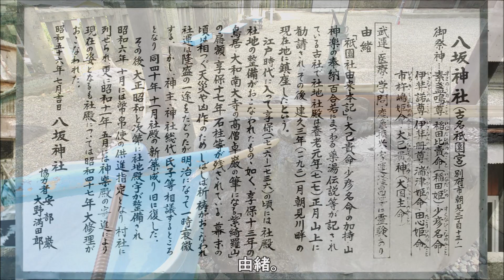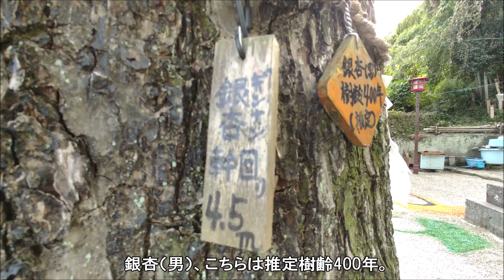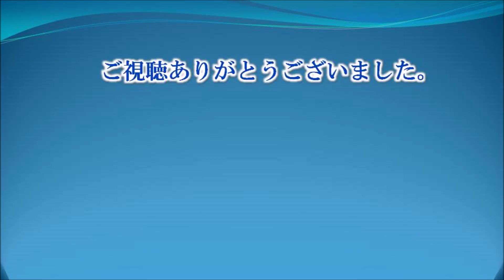355 八坂神社 : 大分県別府市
今回は大分県別府市にある八坂神社（やさかじんじゃ）です。
当神社は養老元年（717）、疫病が流行したので、天皇の命により京都八坂祇園の神を音原（おとばる）に勧請したことに始まります。
建久3年（1192）に、山上から朝見川沿いの現在地に遷座したと伝えられています。
この地はもと紫気良（しきら）大明神の祠があった跡だそうです。
【御祭神】
　・素戔鳴尊（すさのおのみこと）
　・稲田比賣命（いなだひめのみこと）
　・少彦名命（すくなひこなのみこと）
　・伊弉諾命（いざなぎのみこと）
　・伊弉册命（いざなみのみこと）
　・湍津姫命（たぎつひめのみこと）
　・田心姫命（たごりひめのみこと）
　・市杵島姫命（いちきしまひめのみこと）
　・大己貴神（おおなむちのかみ）